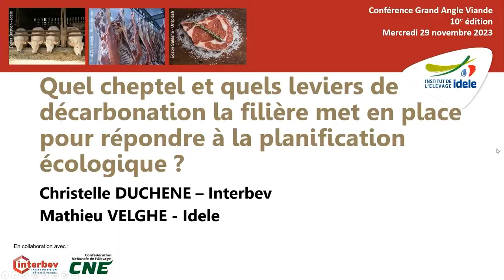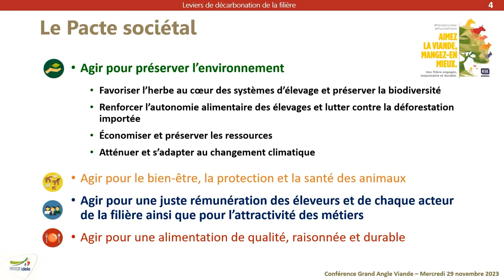[GAV-Nov2023] Introduction 2ème partie